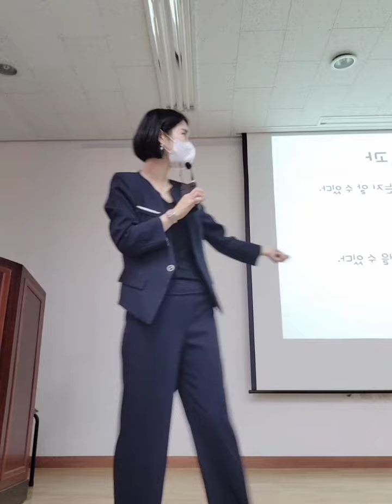[상담전문가양성과정 ] 광주여자상업고등학교 ㅡ 한국감성소통연구소 박지아 강사